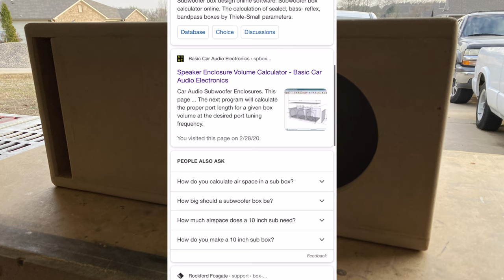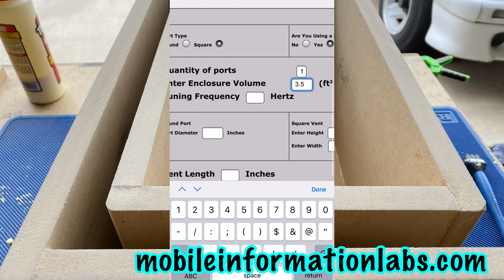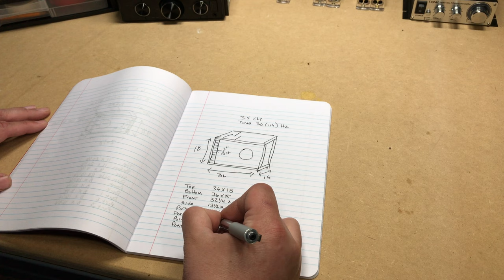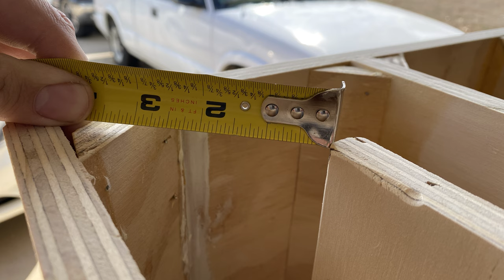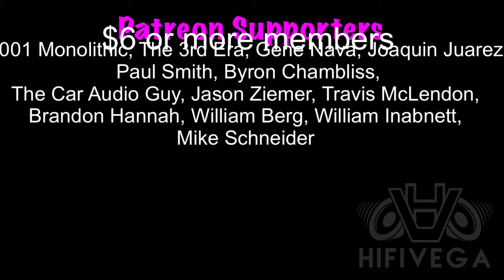How To Design And Build A Ported Enclosure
Videos mentioned

Websites Mentioned

Box building tools and accessories
Plunge Router
Circle Jig
Circular Saw
Large Compass (for circles)
50 inch Edge Clamp Saw Guide
Framing Square
Box Carpet
Duratex Cabinet Coating